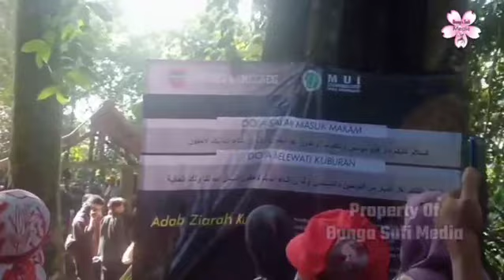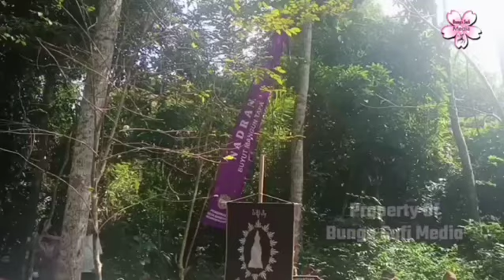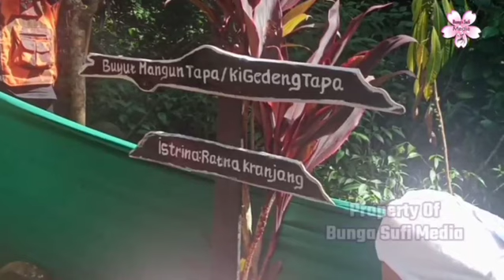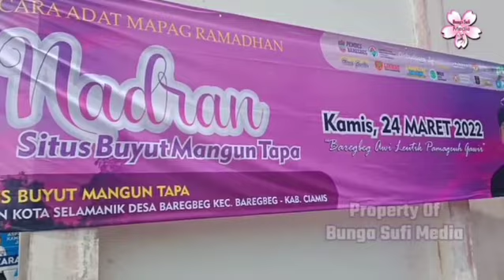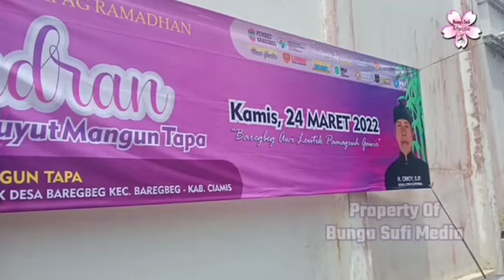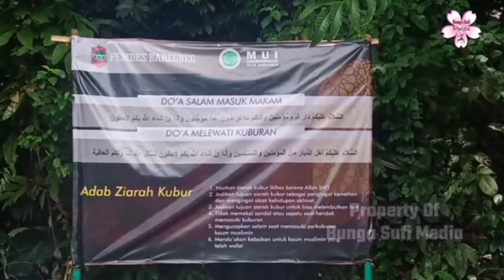Nadran: Tradisi Ziarah Mapag Ramadan di Situs Mangun Tapa Desa Baregbeg Kabupaten Ciamis